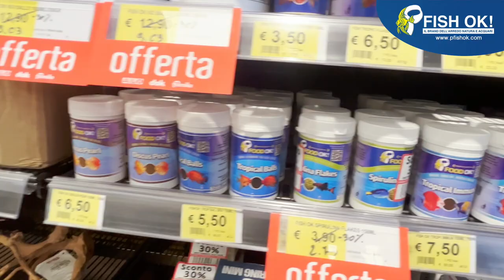🐟👌🏻 Come alimento i pesci?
🐟👌🏻 In giro per Negozi #3: Come alimento i pesci?

🚨SPESE DI SPEDIZIONE GRATIS PER PER ORDINI SUPERIORI A 69€
(su pesci piante e prodotti a nostro marchio)
🚨SCARICA GRATIS la nuova App Fish Ok Acquari: disponibile gratuitamente ricca di contenuti per gestire al meglio il tuo Angolo di natura e i tuoi pesci tropicali!
🆕 Nuove tariffe sul vivo (pesci tropicali e piante) a 5€

Affidati ai professionisti dell'acquariologia dal 1993

- Vendita Acquari e Pesci Tropicali al dettaglio nei Fish Ok! Point e online
- Allestimento negozi & Corner Point per attività già esistenti
- Ingrosso e Vendita Pesci Tropicali dalle nostre serre PTL Imp - Exp

Una delle domande più frequenti che ci vengono poste dopo l’acquisto dei pesciolini, come nel punto vendita di Cerignola (FG) presso Joe Zampetti è: “Come devo alimentarli?”

Premettiamo che l’alimentazione dev’essere sempre varia, non bisogna dare solo un tipo di cibo perchè anche il miglior mangime sarà buonissimo, ma mangiare la stessa cosa tutti i giorni potrebbe stufare il pesciolino.
Consigliamo quindi di alternare più varietà di cibo dal fiocco classico, ai granuli, al cibo con immuno stimolanti come tropical Immuno per far sì che l’alimentazione sia varia.

Quindi come si alimentano i pesci correttamente?
Fondamentale fare il boccone del cibo in base alla dimensione dell’occhio  in modica quantità, si va ad alimentare il pesciolino,
Dopo 5-10 minuti si potrà anche a fare un ulteriore dose, ma non bisogna mai eccedere con il Cibo per non inquinare la vasca e perchè il pesce mangerebbe sempre, in ogni momento della giornata, perchè il loro istinto fa sì che si alimenterebbe di continuo.

Inoltre, mettendo il cibo nei vari angoli dell’acquario tutti i pesci si alimenteranno.

Alla prossima!